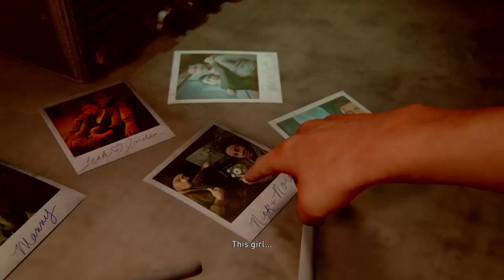THE LAST OF US 2:JOEL KILLS THE SHAMBLER(FINDING STRINGS)